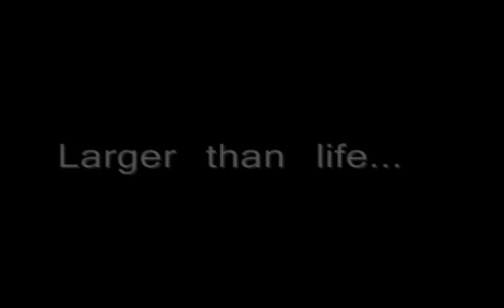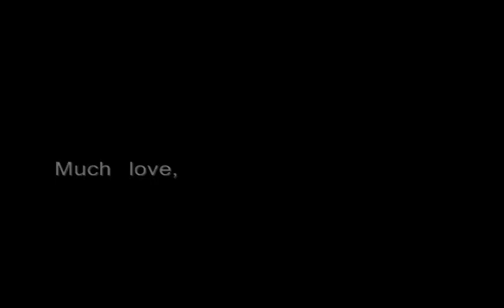Martin advisory movie 09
a movie i made for my dad

Jay-Z performing Dirt Off Your Shoulder

and other unknown songs...